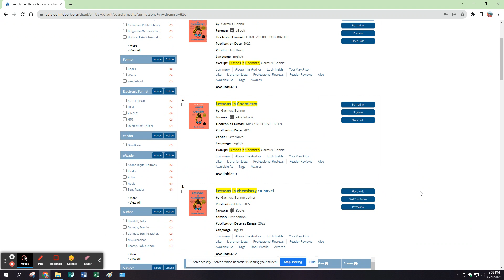Get Reading Recommendations Right from the Catalog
It's easy to get book recommendations right from the Mid York catalog. and search for a book you recently read (and enjoyed). Click on the item and scroll down to "Reading Recommendations and More." Follow the links to books and authors to request other titles. You'll also find professional reviews, reader reviews, awards, and more.